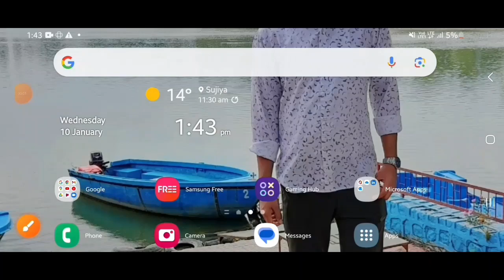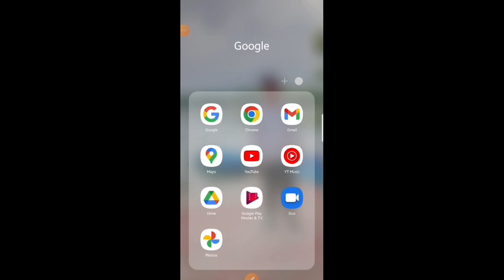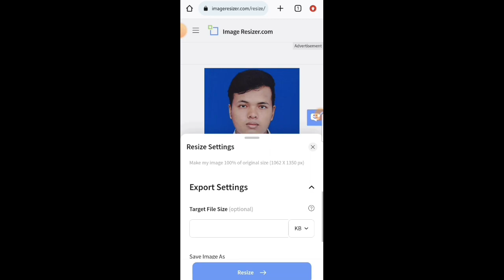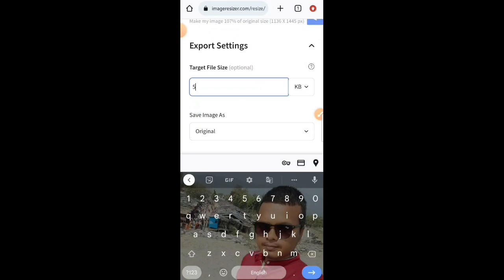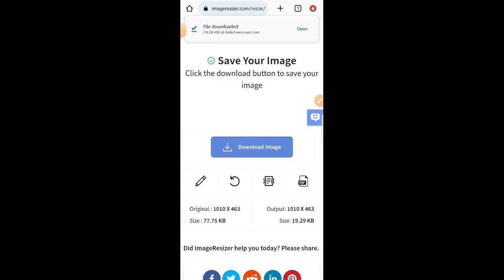How to reduce photo size in kb in mobile | Photo ki size kam karne ka tarika 2024🔥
In this video, I have explained how to reduce the size of the image. So that it is easy to fill the online form.

How to reduce photo size in kb in mobile
Photo ki size kam karne ka tarika 2024
how to reduce photo size in Kb
image ko MB se KB mein kaise badlen
reduce image size online
image size converter online in 1 minutes
SSC ke form ke liye photo aur signature ka size kam kaise kare
how to size reduce your less than 50 KB
how to resize photo in Android phone
photo ka size 20 kb kaise karen
how to reduce picture file size (JPG)
how to reduce the size of photo
how to reduce file size of image
how to compress photo size in mobile
how to compress image size
best way to resize image without losing quality
how to change file size of photo
how to resize a JPG image
how to resize photo in mobile
how to enlarge a photo without losing quality
how to resize a picture in word
how to change pixel size of image
size image without losing quality
how to resize multiple image at once
how to change image in Google docs mobile
resize image in Photoshop without losing quality
how to resize an image in Photoshop
how to resize an image an iPhone
how to make a file size smaller
how to resize an image
how to resize an image in Canva
how to move and resize smaller in Photoshop
how to compress large file to small size
how to make a low quality photo
to increase pixels of an image